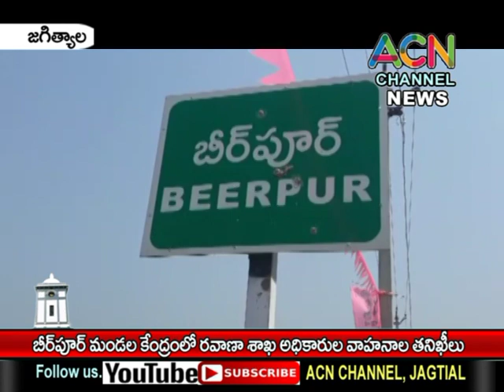జగిత్యాల : బీర్ పూర్ మం. కేంద్రము లో జిల్లా రవాణా శాఖ అధికారుల దాడులు,